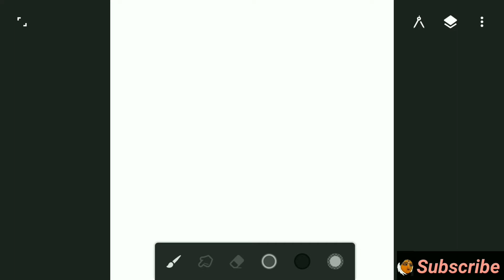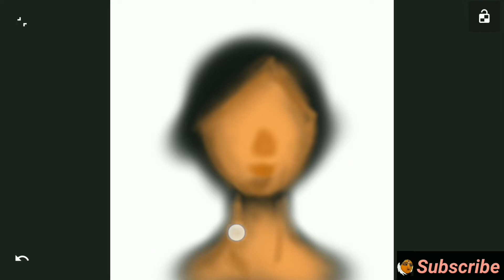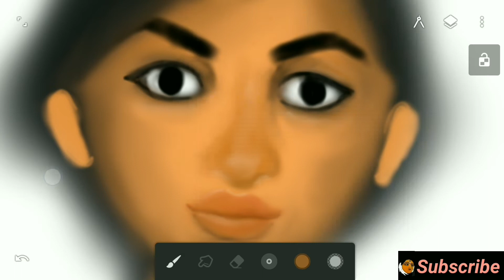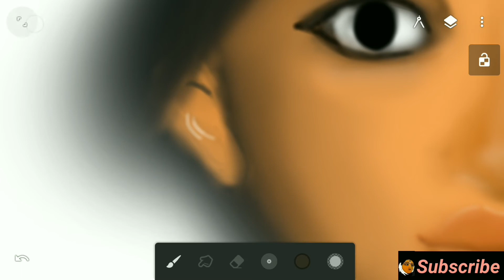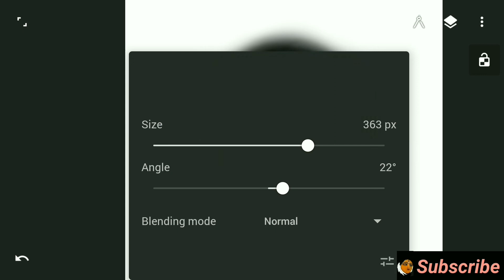Can I draw a face with a different approach | infinite painter tutorial